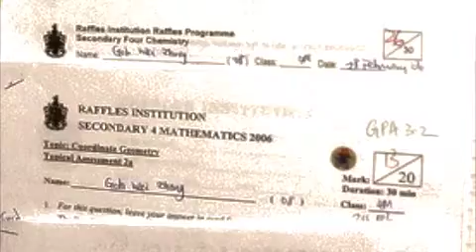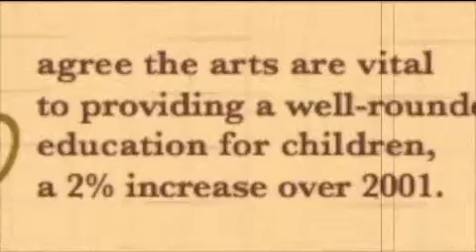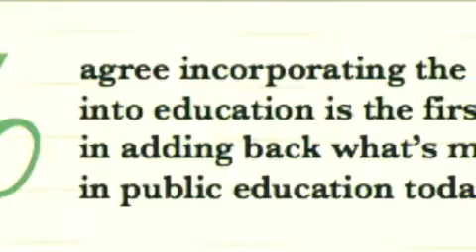ARTS IMPROVING STUDENT TEST SCORES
NOT ALL THESE IMAGES BELONG TO ME. This is just for an assignment in my TEL 313 class at school and will only be up until it is graded after that it will be taken down:)